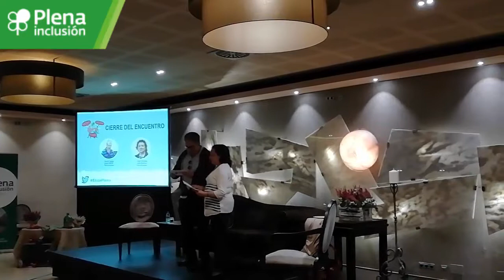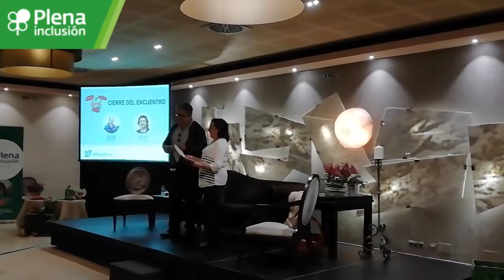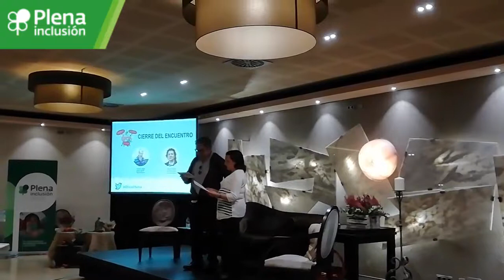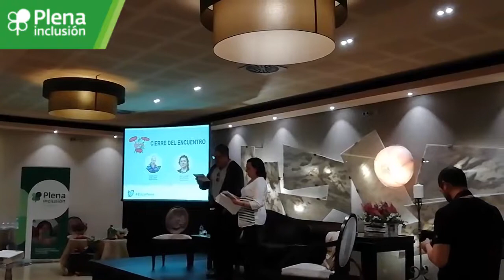ConclusionesEncuentroEtica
Victorio Latasa (del Grupo GADIR) y Clara González (representante de la federación asturiana en la Junta Directiva de Plena inclusión España), explican las conclusiones del Encuentro Estatal de Ética.